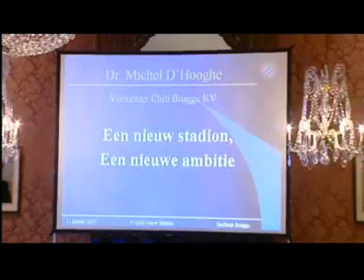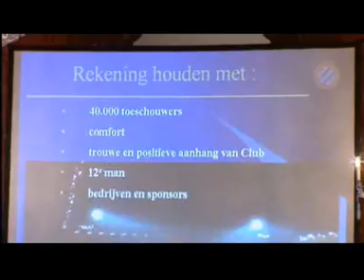Nieuw stadion Club Brugge in Loppem (5)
Samenvatting van de persconferentie van Club Brugge op VTM
11/01/2007